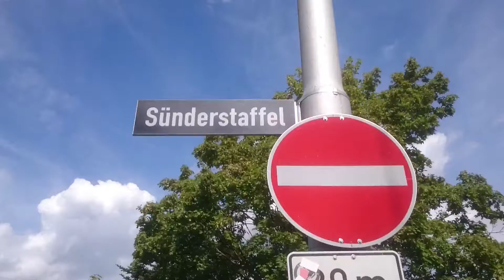Sünderstaffel Stuttgart (Sinners' Staircase)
Stuttgart's beautiful Sünderstaffel, supposedly the most attractive of the city's 500 Stäffele. A descent of 261 steps.

I'm sorry the video is so wobbly. How do the experts manage to make steady videos when walking down steps?